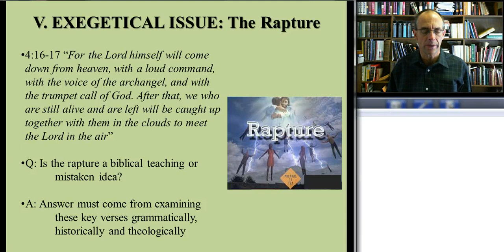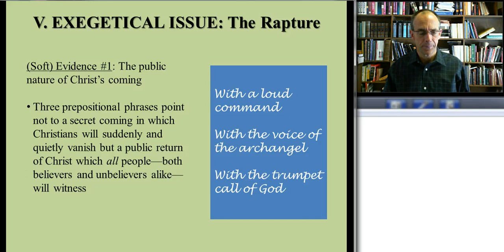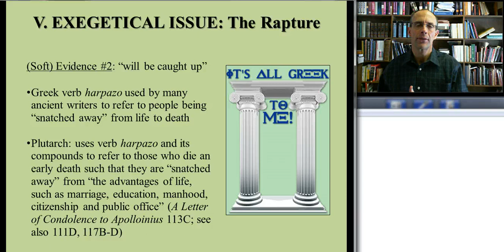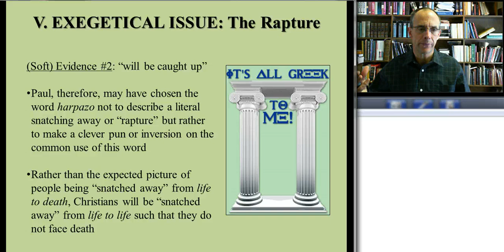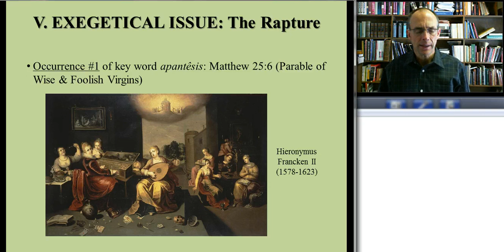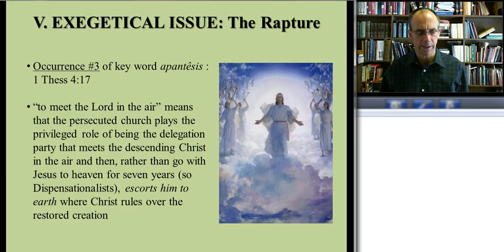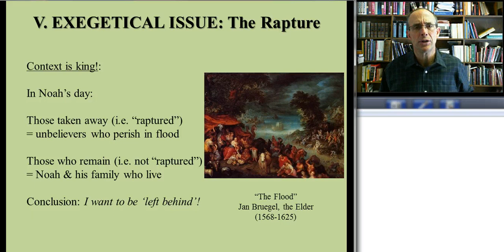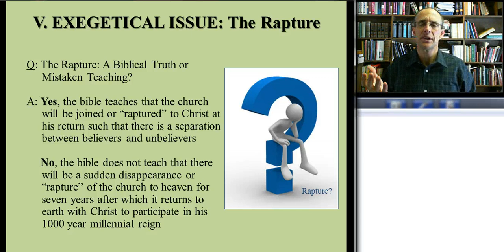Jesus Is Coming Again! - Exegetical Issue: The Rapture - 1 Thessalonians 4:13-18 - Jeff Weima